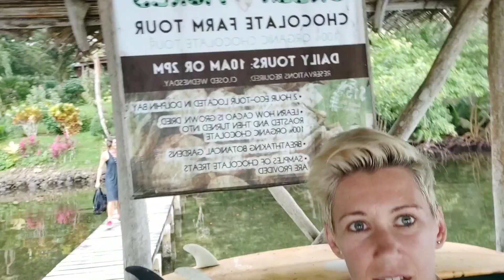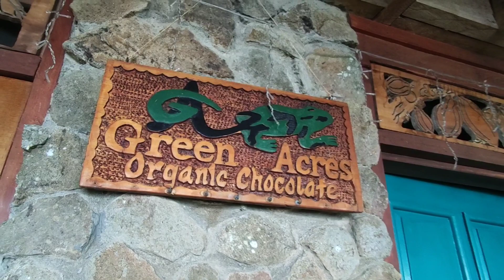Online Trainer Vlog | Chocolate Farm | Dolphins | Abs | Bocas del Toro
We visited the Green Acres Chocolate Farm which is an amazing and beautiful place: